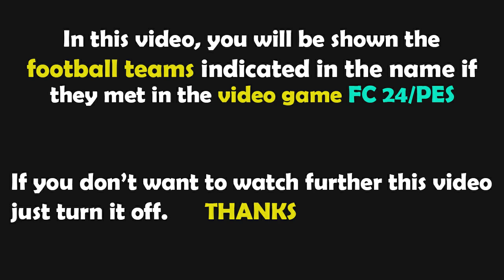FC 24 Gameplay | LOSC Lille - Toulouse | Ligue 1 Uber Eats - 2023/2024